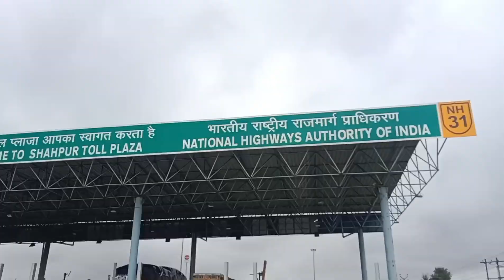Begusarai jaate 😨 samay🤯 accident Ho Gaya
hit likes.

lots of ❤️